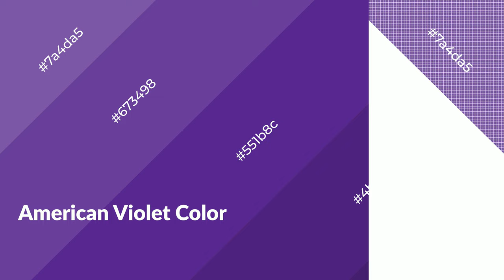Shades & Tints of American Violet color 551b8c A Cool Violet color 4b187c 42156c #673498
Shades of American Violet color 551b8c Cool Shades of American Violet color with Violet hue for your project!

Shades
Hex 4b187c

Tints
Hex 673498